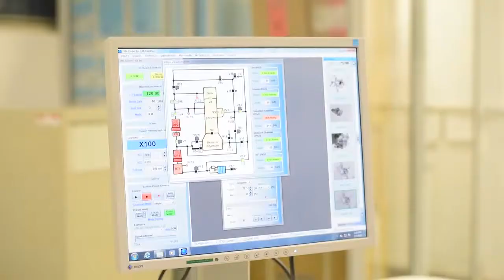Project Based Learning- Engagement with context and application of concepts